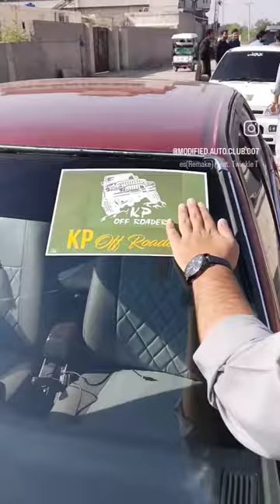A mini vlog of Gomal university auto show